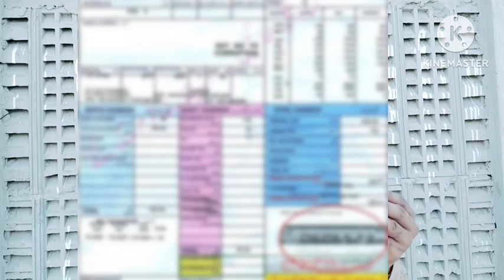Bajli K mehngay bills ny nojwan ki Jan ly li | electricity bills in Pakistan | electricity bill rate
بجلی کے مہنگے بلوں نے نوجوان کی جان لے لی، بجلی کا نیا نرخ جاری ہوگیا ہے۔